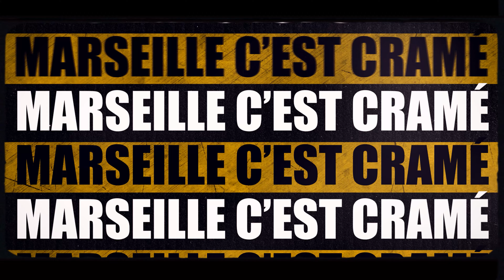Mehdi YZ - Passe à la fouille (Vidéo Lyrics officiel)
"Passe à la fouille"
🔽 Disponible de partout 🔽

Merci à tout ceux qui partage, like et/ou commente, c’est vous ma force ❤️💪

Prod : ​@LABACKmusic
Réalisation : FPVS MUSIC & Les Clippeurs
Production : FPVS MUSIC